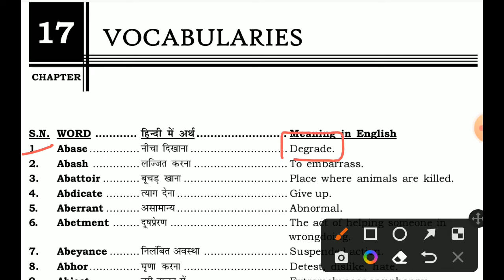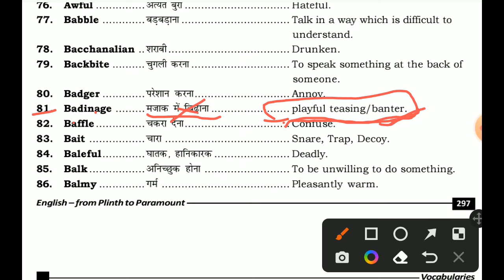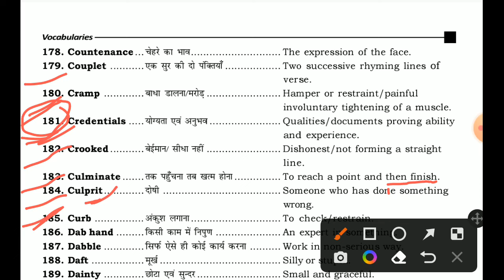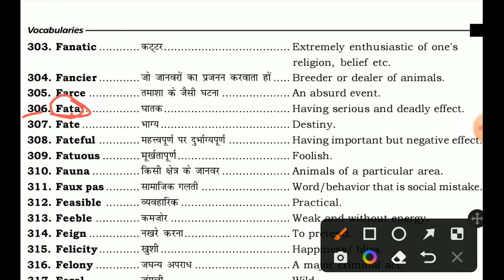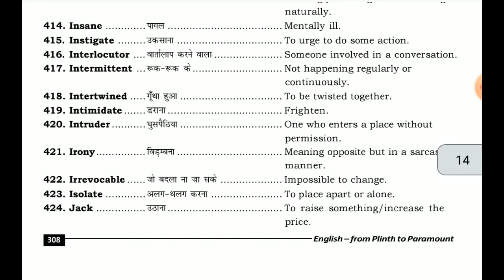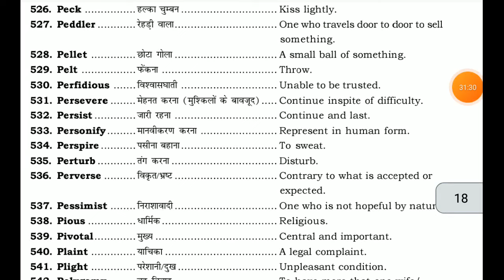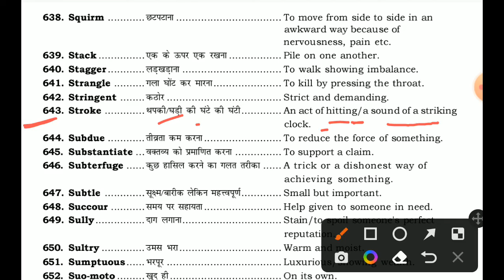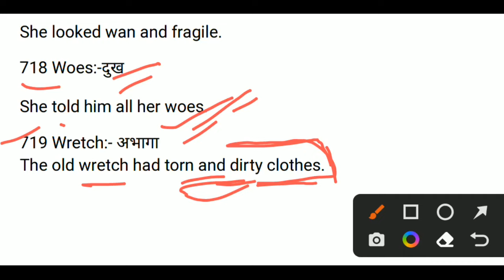plinth to paramount by Neetu Singh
plinth to paramount vocabulary
plinth to paramount vocabulary tricks
plinth to paramount vocab
plinth to paramount vocab tricks
plinth to paramount vocabulary class
english for ssc chsl 2023
vocabulary for SSC CGL CHSL MTS CPO STENO exams 2021
The Black Book Vocabulary for SSC CGL CHSL MTS CPO STENO BANK exams
the Black Book for SSC stenographer grade C & D EXAMS